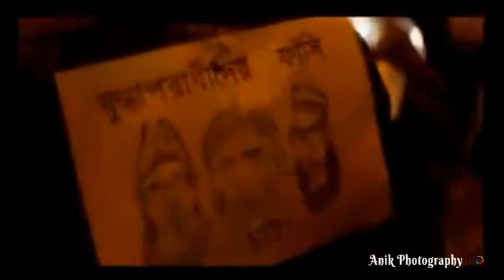16 december 2014 Victory Day Celebration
Victory day (Bengali: বিজয় দিবস Bijoy Dibosh) is a national holiday in Bangladesh celebrated on December 16 to commemorate the victory of the Allied forces High Command over the Pakistani forces in the Bangladesh Liberation War in 1971. The Commanding officer of the Pakistani Forces General AAK Niazi surrendered his forces to the Allied forces commander Lt. Gen. Jagjit Singh Aurora, which marked ending the 9 month-long[1] Bangladesh Liberation War and 1971 Bangladesh genocide and officially secession of East Pakistan into Bangladesh.